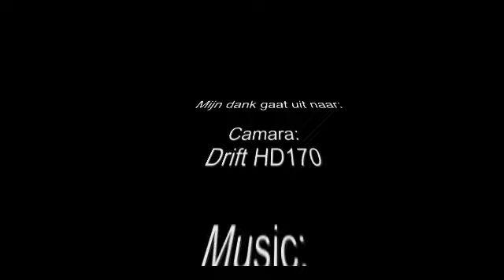MTB4Duchenne - Trentinosport challenge 5-7-11